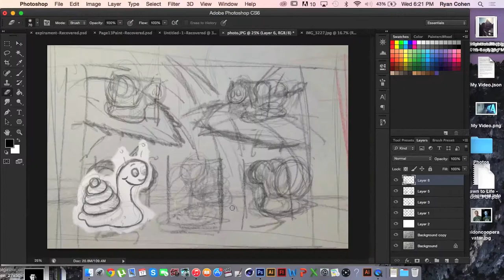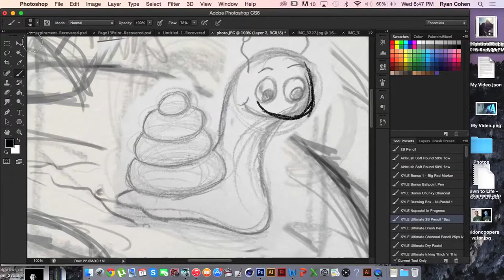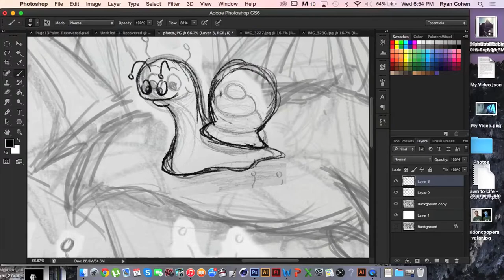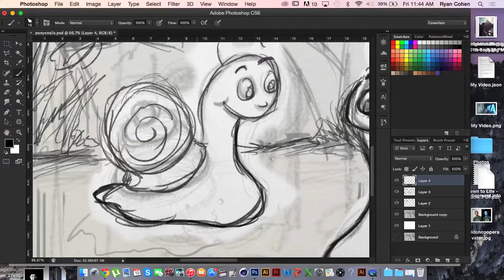Pony the Snail: Speed Art Sketch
One of the pre-sketches/illustrations from the children's book, "Pony the Snail" by Crystal Swanson.